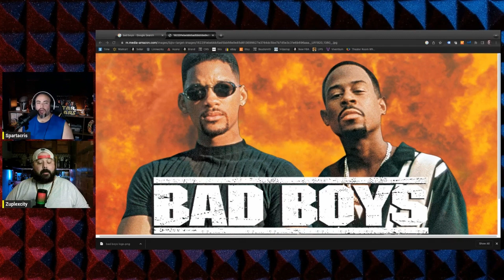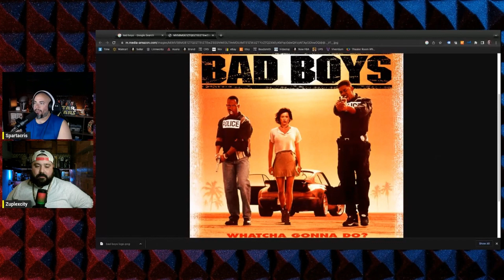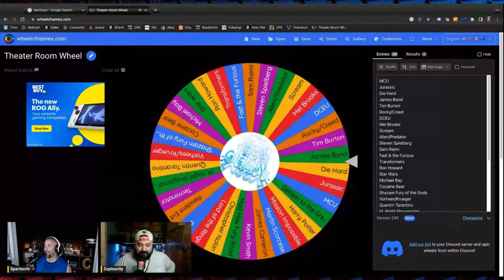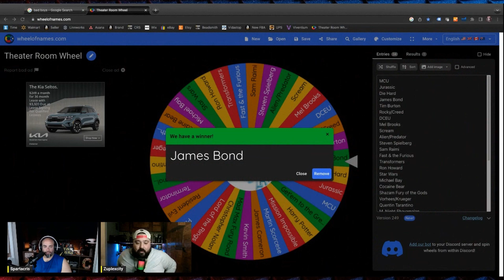Bad Boys REVIEW & Deep Dive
Let's go back and see what started the entire Bad Boys franchise!

Generational Gaming & Entertainment Network (GGEN)
A group of dads, gamers, nerds, and husbands just coming together you debate, enjoy, talk trash! Every week we’ll be bringing you the latest news, gossip and reviews in the world of gaming, movies, TV, comics, and any other topic that gives us the feels! Be sure to keep an eye out for our tournaments, giveaways, contests, roundtables, live streams, and reactions! Hit any of us up in the comments with your ideas and suggestions!

And check out the other people in the Gen Nation!

Network Social Accounts:
Facebook: Generational Gaming & Entertainment

Members / Schedules:
Spartacris - Hosts The Theater Room Podcast Tuesdays @ 8:30pm with Guests & Saturday nights playing Horizon Forbidden West
ScytheX - Bi-Weekly Multiversal Podcast!
On3Shot - Live Tuesdays on The Theater Room Podcast!
TheCaptain - Live gaming multiple nights a week!
Zuplexcity - Live Tuesdays on The Theater Room Podcast!